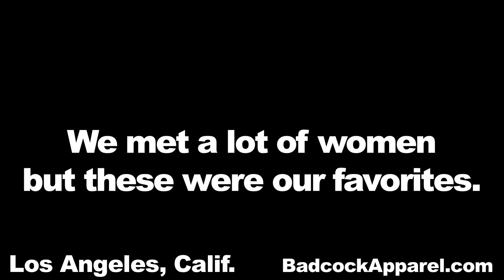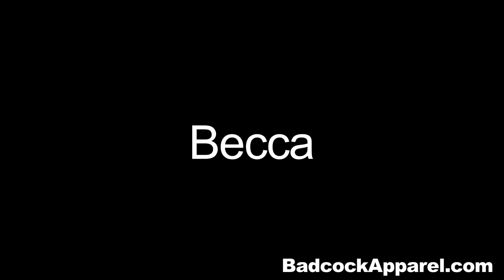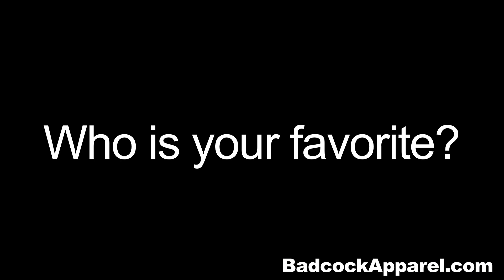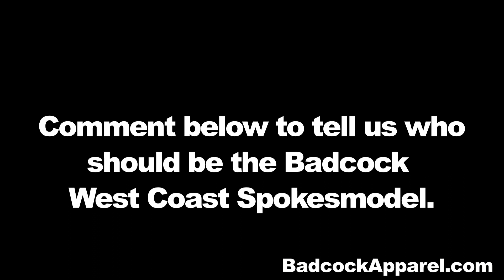LA Casting Call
LA Casting Call - Badcock Apparel travels to Los Angeles to find its West Coast Spokesmodel. See more videos and pics of the LA models at BadcockApparel.com.